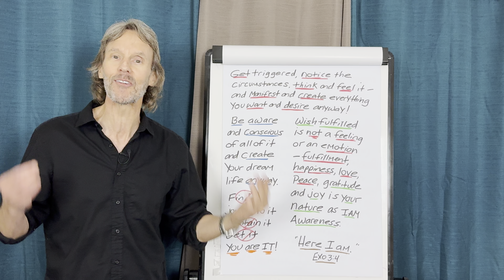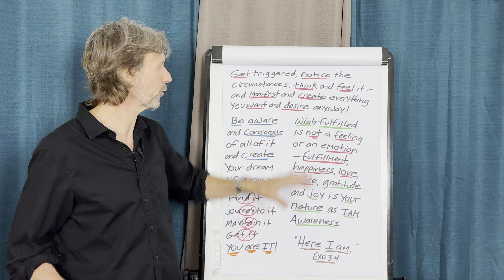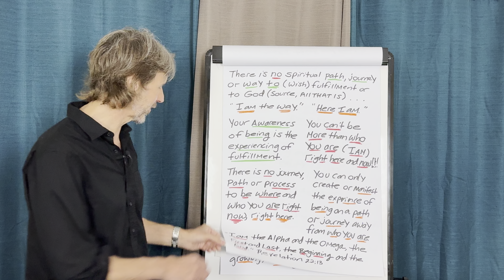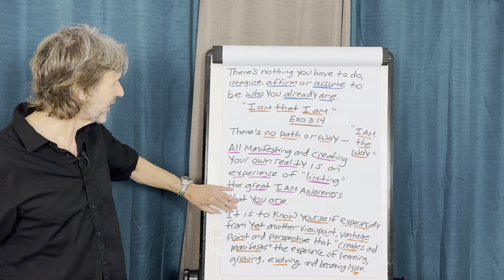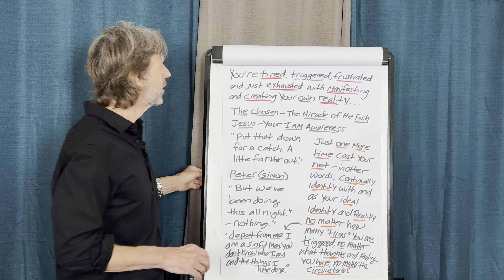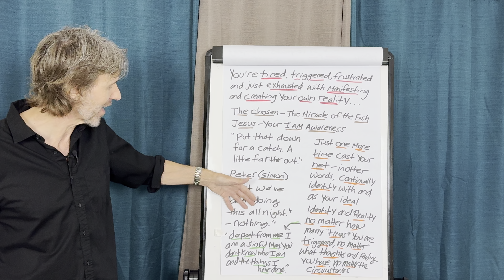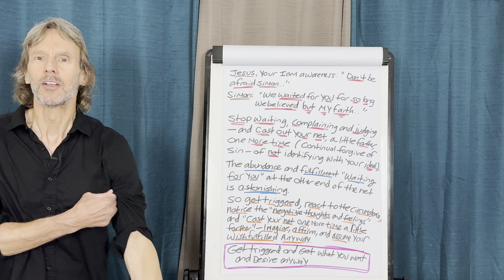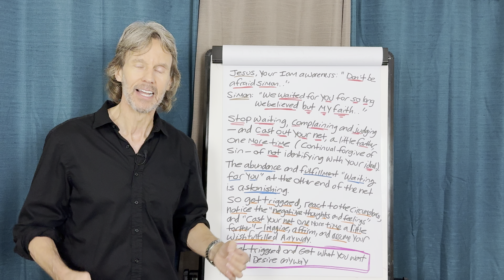The Secret Strategy of Getting Everything You Want in Life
➡️ Unlock the secrets to manifesting your deepest desires, even when triggered! In this powerful video, Tom Kearin of Be Something Wonderful reveals transformative techniques to harness your emotions and turn them into tools for manifestation. Learn how to navigate and use triggering situations to your advantage, empowering you to get what you want and desire anyway. Dive into the realms of spirituality, inner divinity, and the laws of creation, including the law of attraction and quantum physics. Embrace your genuine greatness and start living the life of your dreams today.

➡️Key Points Covered:
 • Understanding triggers and their impact on manifestation
 • Transforming negative emotions into positive outcomes
 • Practical techniques to stay aligned with your desires